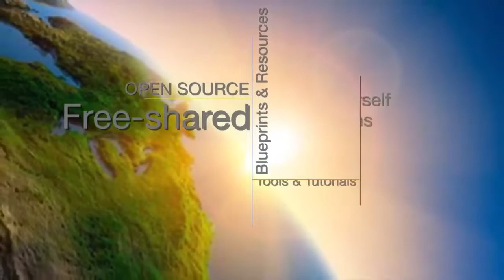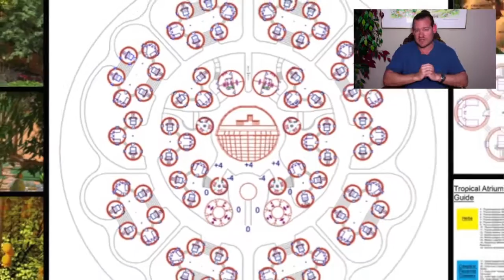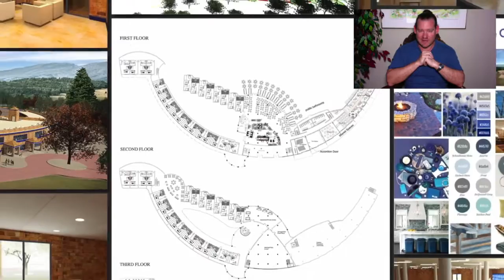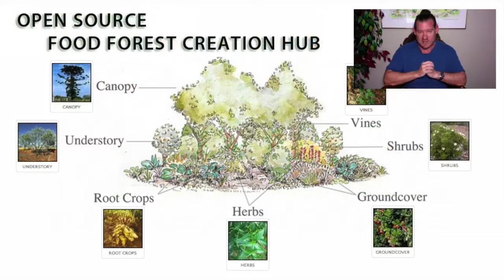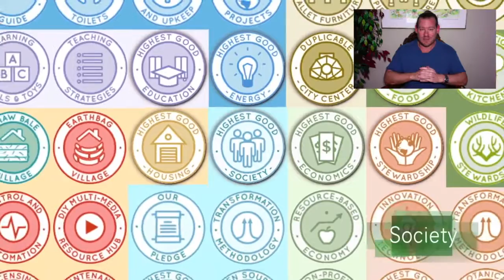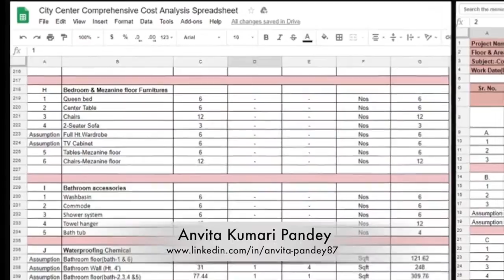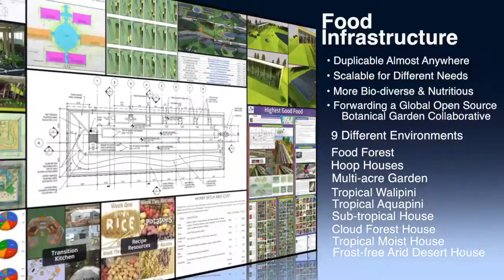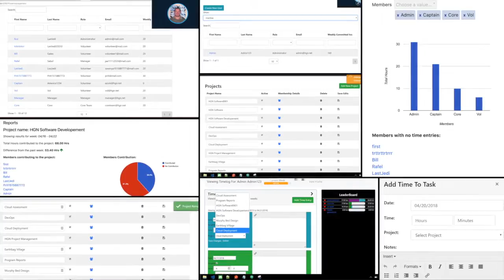One Community Progress Update #266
ABUNDANT NATURAL SYSTEMS INTRO: @:35
ABUNDANT NATURAL SYSTEMS SUMMARY: @13:36

Artist: VUKE